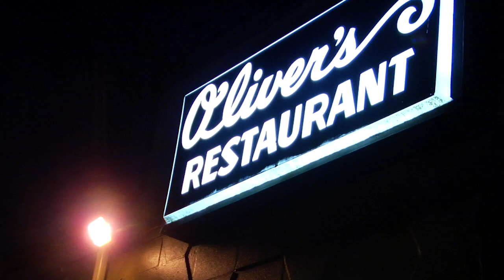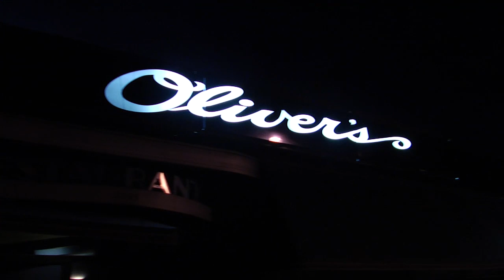All Access Pass - Episode 1: Series Premiere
Episode 1 – Series Premiere –Posted on: January 9, 2009
In the pilot episode, Nelson confronts deep-seated fears in a visit to the vaunted Oliver’s, the pinnacle of Buffalo fine dining; also, a whirlwind tour across continental Europe courtesy of Bistro Europa.

All Access Pass is a monthly series that takes viewers “backstage” to experience Buffalo’s culinary treasures sur cette page. Directed by John Paget, and hosted by Buffalo’s own food fanatic and rock’n’roll raconteur Nelson Starr.